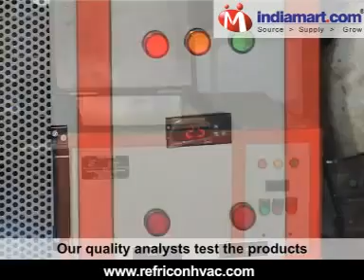Refricon HVAC Systems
Welcome to "Refricon HVAC Systems" established in the year 2001,we are one of the leading manufacturer, supplier and exporter of industrial heating & cooling chambers and laboratory oven. Our range of products is widely appreciated by all our clients.
This company is well equipped with all latest machineries to manufacture our range of products. This constitutes to be one of the main reasons for our success
Our products range includes Industrial Heating & Cooling Chambers and Laboratory Oven, which includes a wide range of Hot Air Oven, Laboratory Oven, Dry Heat Chamber, Humidity Chamber, Cold chamber, Burn-in Chamber, Water Chiller, Temperature Chamber, Cooling Chamber, Air Cooled Chillers and Air cooled Water Chillers.
Our company is backed up with a team of experts who are technically advanced. They continuously work towards offering the best of our service to our esteemed clients. Our team conducts several supervision and quality management tests to ensure high performance of all the products
Our quality analysts test the products on well defined parameters like control settings and operation, temperature fluctuations, fan speed and power consumption, filter and collector resistance in our I.S. testing unit before delivering at clients end
Our company has set up a well planned and capacious unit for warehousing purpose. This ensures safe storage of our high quality products.